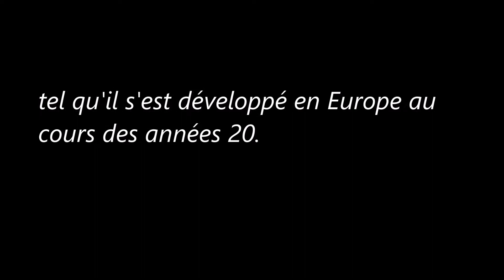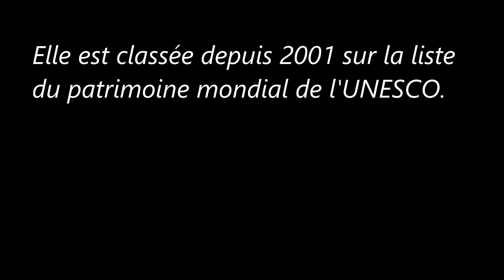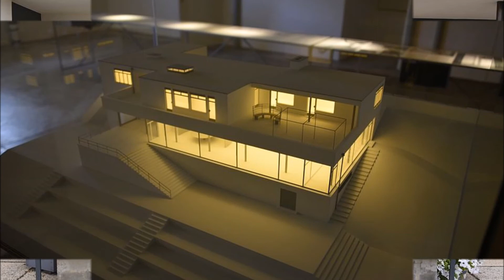La Villa Tugendhat à Brno (Tchéquie)